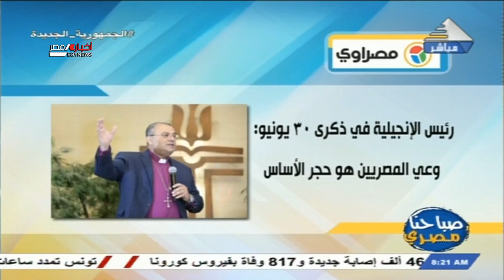صباحنا مصري | اهم عناوين الصحف اليوم30-6-2021